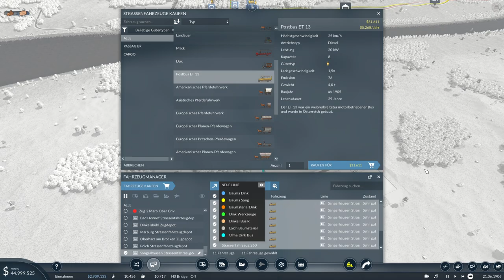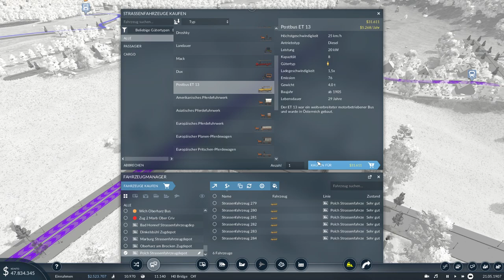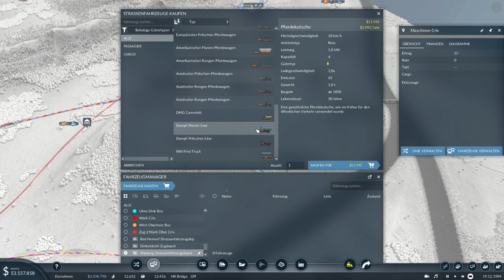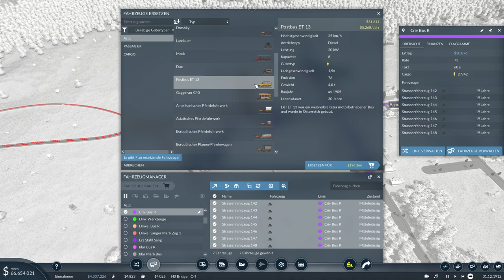Transport Fever 2 Deluxe #7: Linien Optimierungen und Expansionen mit Buslinien und Trams!